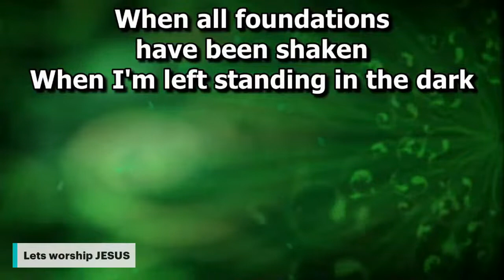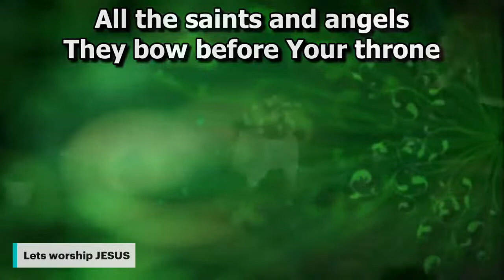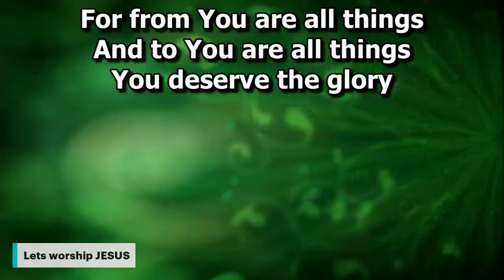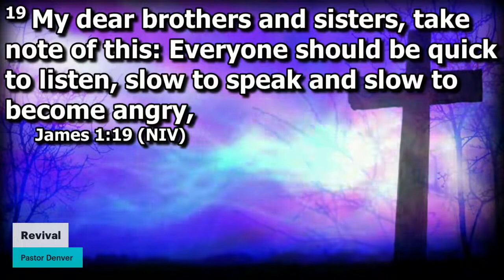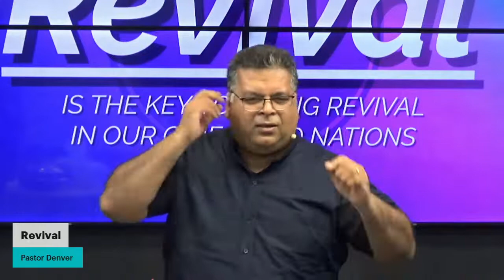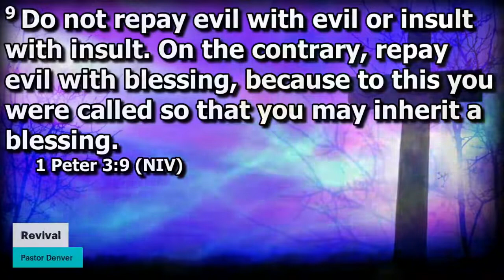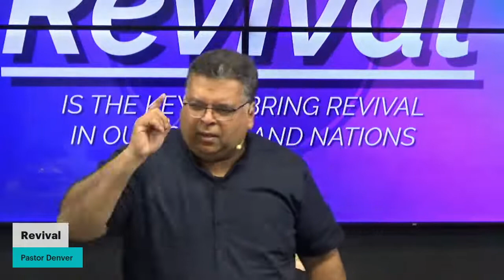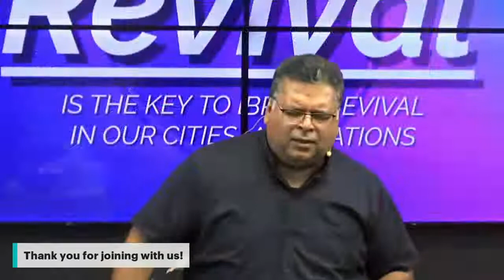Personal Revival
Rev. Dr. Andrew Periasamy